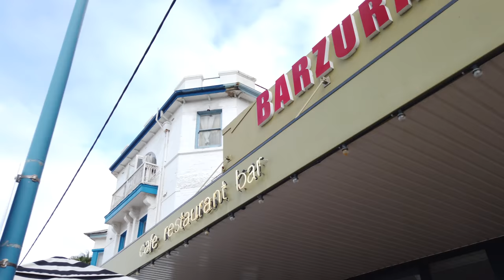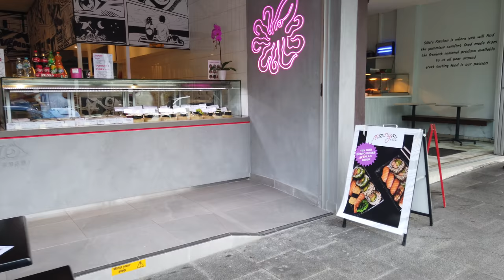Coogee Beach - Sydney (Walking Tour) | 4K Ultra HD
Shot in 4K (2160p). Please use the Settings Cog down the bottom to choose the best setting for your screen and shot with a proper camera so no unnatural fish-eye surreal look that action cams like Go-Pros make. TIMESTAMP: Crowne Plaza Hotel 0:39
The Diver 1:44
City Mart Convience Store 1:44
Washroom 1:44
The Coogee View Beachfront Serviced Apartments 1:59
Sugarcane - South East Asian Cuisine (Restaurant) 2:25
Black Boho - Homewares Cafe 2:47
Kurrawa Avenue 2:57
Yoga Living Room 3:32
Barzura Restaurant 3:33
Grand Pacific - On the Beach Accomadation (Hotel-Motel) 3:46
Coogee Surf Lifesaving Club (SLSC) 4:19
Rockpool Ocean Baths 4:43
Taqueria (Mexican Restaurant - Crown Plaza) 8:16
Kitchen
Terrace 8:33
Liquor Barn (Drive Thru Alcohol Bottle Shop) 10:18
Coogee Bay Hotel (Pub) Beer Garden 10:32
Coogee Bay Hotel - Sports Bar Entrance 11:58
Westpac Bank 12:24
Nail Expressions 12:28
Zambrero - Mexican Restaurant 12:34
Fish Called Coogee 12:38
Ezy Mart - Convience Store 12:43
Australia Post Office 12:56
Priceline Pharmacy (Chemist Drugstore) 13:00
Mogo Mogo 13:24
Cargo 13:27
Cali Press 13:34
Gutso 13:39
Stormtropper Asian Hybrid Statue 13:48
Mongo Sushi 13:51
Ollie's Kitchen 14:03
Burger Barrell 15:05
Tropicana 14:10
Pluto's Bodywear 14:18
Little L Chicken & Burgers 14:21
Coogee Fish Shop 14:24
Medical Centre (Doctors Surgery) 14:29
Woolworths Metro Supermarket 14:48
Commonwealth Bank CBA 14:53
Adina - Apartment Hotel Conference Centre 15:38
Ella Bache - Beauty Therapy 15:44
Coogee Beachside Budget Accommodation 15:54
Western Union Money Transfer 16:03
Coogee Bay Tobacconist 16:16
Dominos Pizza 16:19
Linh's nails 16:25
Peter Pan's Adventure Travels 16:31
das bierhaus 16:39
NG Farah Real Estate 16:53
The Chemist (Drug Store Pharmacy) 17:05
Coogee Real Estate 17:19
Flight Centre Travel Agent 17:23
Vinnies St Vincent de Paul 17:26
Malony's Grocer 17:32
Laser Cosmetic Clinic 17:39
San Sabastian 17:43
Coogee Wine Room 17:46
Coogee Bay Cellars Bottlemart 17:49
Coogee Surf & Co 17:55
Sushigoi 18:02
Flavour of North India (Take Away Restaurant) 18:14
San Antonio Sourdough - Bakery 18:19
Churrasco - Brazilian BBQ 18:21
Moo Gourmet Burgers 18:32
Milky Lane Coogee 18:39
Brown Sugar Hair 18:40
La Spiaggia - Italian Restaurant 18:47
City Mart Convience Store 18:50
The Lucky Cat - Dumbling Bar 18:54
Fishbowl 18:55
Melonhead 19:08
Gelatissimo - Gelato Bar 19:10
Beach Burrito Company - Mexican Take Away Restaurant 19:19
Erciyes -2 Turkish Pizza Kebabs 19:27
City Convience Store 19:30
Jack's Shack 19:39
Little Jack Horner 19:48
Andersons of Denmark - Ice-Cream 10:05
Coogee Legion Club 20:16
Stevie & Marli 20:23
Barber Bar 20:23
Ocean View Convience Store 20:31
McDonalds 20:35
Coogee Oval (Rugby & Cricket) 21:01
Oporto Portugues Chicken Burger Bar 22:42
The Lure 22:48
Supermarket
McCaffrey Tradional Fish & Chips 23:01
Coogee Pavillion Hotel (Pub) 23:28
Dunningham Park 24:42
Volleyball on the beach 25:37